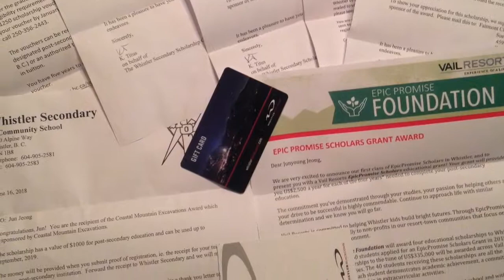Jun's graduation-2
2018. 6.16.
준영이 장학금 &19,550 을 받다.